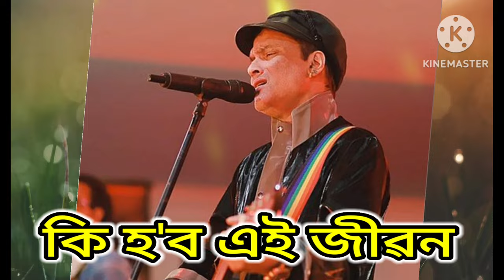Ki Hobo Ei Jibon | Zubeen Garg || Assamese Song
Song :— Ki Hobo Ei Jibon
Singer 🎤 :—Zubeen Garg
Video credits :— Akhomiya Boys Official